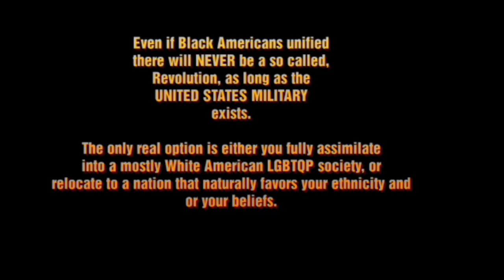"Reality Check"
It's time for the American Black Nationalists to accept total irrevocable defeat in North America. The UNITED STATES' INTELLIGENCE COMMUNITY has 17 departments and a budget allotting them over 60 BILLION DOLLARS. And besides this, The United States has the most powerful military the World has ever seen. You will never create nor see a "Black Revolution" let alone, True Black Unity in the United States of America. You're only hope is either full assimilation into their mostly White LGBTQP society or relocate to a nation, to a society, that naturally favors your ethnicity and or your beliefs.

 You must consider leaving the U.S. and joining your brothers and sisters here in The Republic of Ghana. You are being called home by the government of Ghana and by your Ancestors. It's time. The Year of Return is happening NOW!